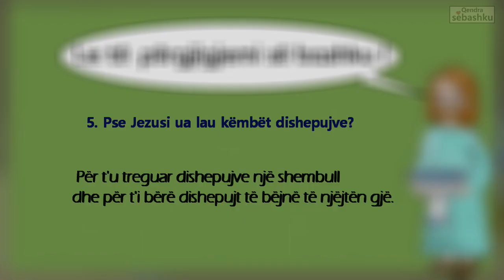Jezusi u lan këmbët dishepujve /History dhe Quiz /Gjoni /Albania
- Jezusi u lan këmbët dishepujve (예수님이 제자들의 발을 씻기다.)
- Gjoni 13:1-20 (요 13:1-20)

[아련함 머금은 사극풍 감성음악] 이 담 너머에 | 잊으려 하였으나 너를 잊지 못하였다 [BGM President]